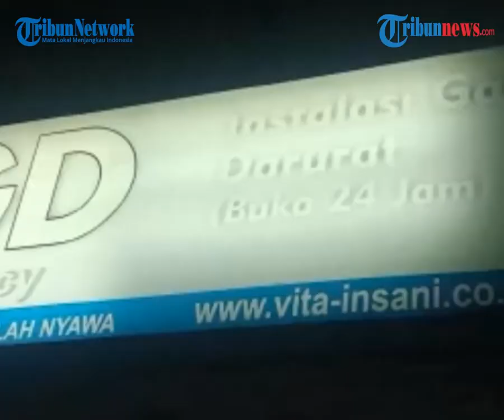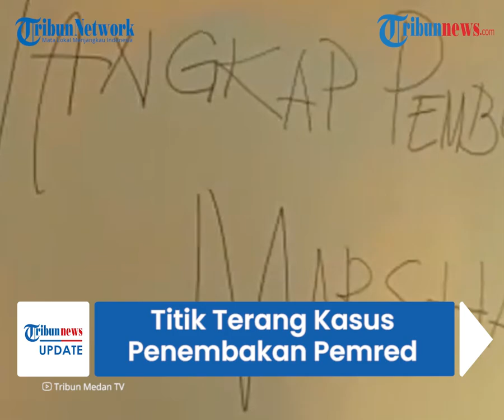Titik Terang Kasus Penembakan Pemred Media Online, Polisi Periksa 34 Saksi untuk Dalami Kronologi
TRIBUNNEWS.COM - Polisi mulai mendapatkan titik terang kasus penembakan seorang pimpinan media berita daring di Simalungun, Sumatera Utara.

Kabar terbaru, penyidik Ditreskrimun Polda Sumut telah memeriksa 34 orang saksi terkait kasus tewasnya wartawan itu.

Rekan korban juga mengungkapkan, sebelum tewas ditembak pimpinan media daring itu sempat menulis pemberitaan tentang sarang narkoba yang menuai komplain.

Diketahui korban bernama Mara Salem Harahap atau Marsal ditembak oleh orang tak dikenal pada Sabtu (19/6) dini hari.

Dikutip dari Tribun-Medan.com, sebelumnya tim kepolisian telah mendapatkan kronologi singkat kejadian.

Kala itu ia tengah di dalam mobilnya melintas di Huta 7, Pasar 3 Nagori, Karang Anyer, Kabupaten Simalungun, Sumatera Utara.

Lokasi kejadian hanya berjarak 300 meter dari kediamannya.

Sebelum tewas, korban disebut sempat memberitakan soal tempat hiburan malam yang jadi sarang narkoba.

Hal ini diungkapkan oleh rekan korban bernama Rencana Siregar.

Menurut Rencana, sebelum tewas, korban disebut sempat memberitakan soal tempat hiburan malam yang jadi sarang narkoba.

"Mereka memprotes tempat hiburan malam sarang narkoba. Cuma saya tidak mau menyebutkan nama. Jadi untuk lebih lanjut bisa melalui Facebook atau medianya," kata Rencana di RS Bhayangkara Tingkat II Medan, Sabtu (19/6/2021).

Berita tersebut pun sempat mendapat protes dari pihak yang merasa dirugikan.

Meski begitu, Rencana masih enggan berspekulasi lebih jauh terkait permasalahan itu.

Sementara berdasarkan hal itu, pihak kepolisian pun melakukan pendalaman dengan memeriksa 34 orang saksi.

Kabid Humas Polda Sumut, Kombes Pol Hadi Wahyudi mengatakan, selain memeriksa saksi pihaknya juga telah melakukan olah TKP.

Hal tersebut dilakukan untuk mengumpulkan bukti-bukti sehingga memudahkan penyelidikan dan membuat terang suatu tindak pidana.

"Dari kronologi singkat yang didapat tim melakukan pendalaman dan telah memeriksa saksi sebanyak 34 orang," ungkapnya, Senin (21/6/2021).

Penyidik juga dijelaskan Hadi telah mengamankan barang bukti berupa satu unit Mobil Datsun Go BK 1921 WR milik korban, satu pasang sepatu coklat milik korban, celana jeans yang berlubang milik korban dan beberapa barang bukti lainnya.

"Dalam mengungkap kasus ini dibentuk tim gabungan dipimpin Direktur Reserse Kriminal Umum, juga bersama-sama koordinasi dengan TNI, Polda Sumut akan mengusut Tuntas, kami mohon dukungan dan Doanya agar segera terungkap," pungkasnya

Sebelumnya, Ratusan wartawan dari Pematangsiantar dan Toba dikabarkan sempat menggelar aksi demonstrasi.

Mereka menuntut pelaku penembakan yang menewaskan Mara Salem Harahap segera ditangkap.

Massa mendesak polisi bergerak cepat mengungkap kasus pembunuhan wartawan itu.(Tribun-video.com/Tribun-Medan.com)

Artikel ini telah tayang di Tribun-Medan.com dengan judul Kasus Wartawan Ditembak Mati di Simalungun Temui Titik Terang, Polisi Dapatkan Kronologi Kejadian,
Editor: Randy P.F Hutagaol